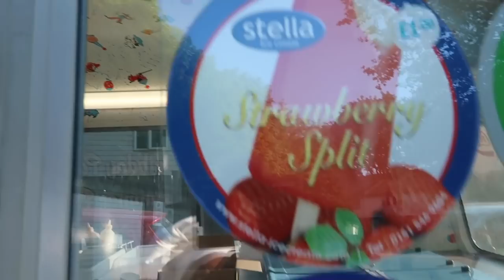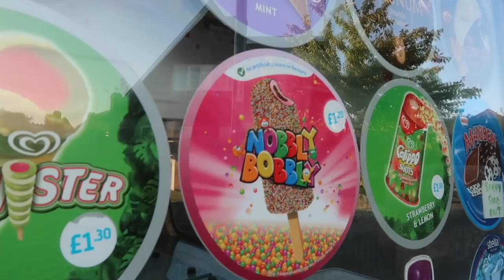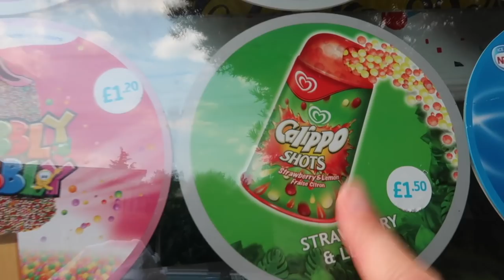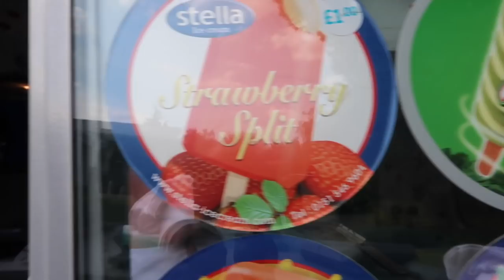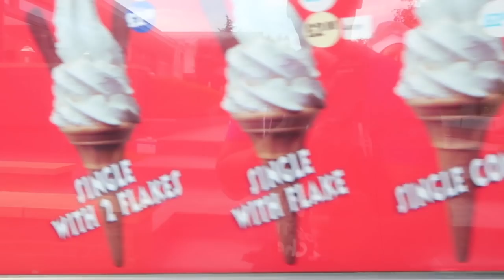ALL TIANA'S ICE CREAM TRUCK VIDEOS!!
TTSQUAD Follow me Musically @littlett07

NOTTINGHAM
NG13 8QW